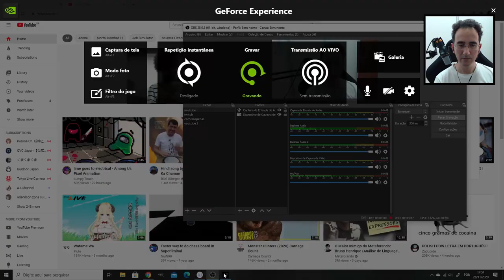Vigil The Longest Night - Sapão e Achamos uma Skill acidentalmente - Parte 5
Jogamos Vigil The Longest Night - Soulsvania fortemente inspirado em Salt and Sanctuary e também em Bloodbourne. Exploramos um monte de áreas até encontrarmos o sapão, fizemos uma missão acidental

Programas Utilizados
GeForce Experience
DaVinci Resolve
Pazera
OBS Studio